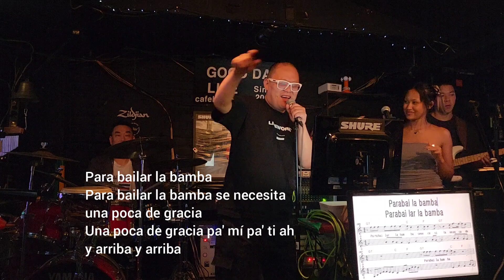가수 Vinus 출국기념 번개 콘서트 2023년 7월 20일 새벽 4시 : Good Day Live